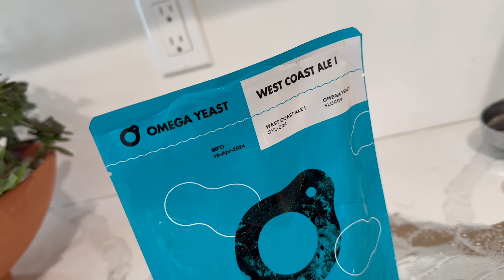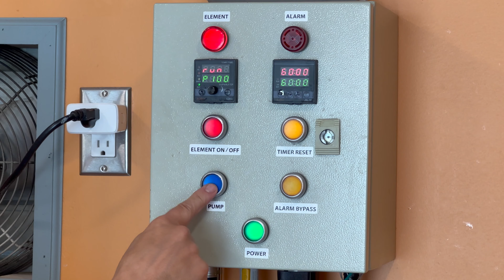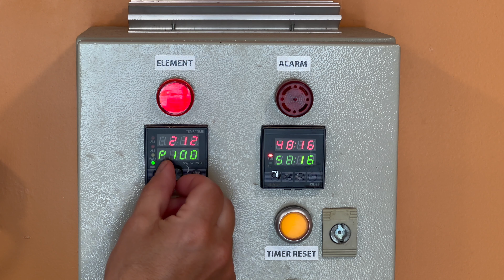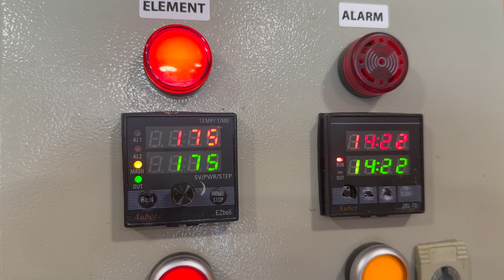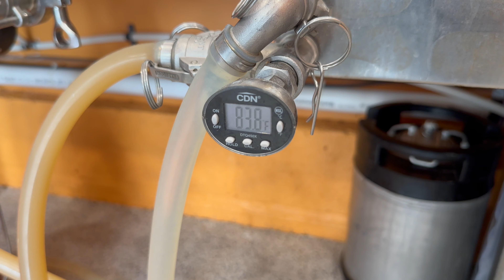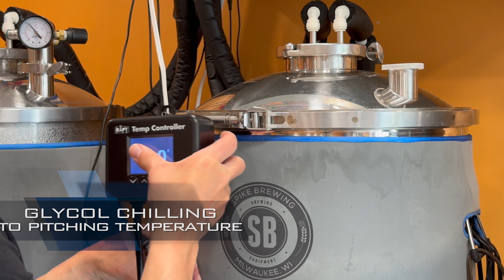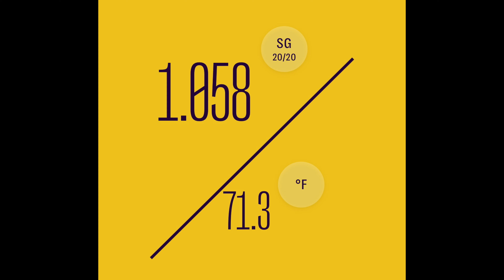Resinance Pale Ale Brew Day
Brewing one of my favorite American Pale Ale recipes on May 6, 2024. From making the yeast starter through an entire brew day condensed to 11 minutes.